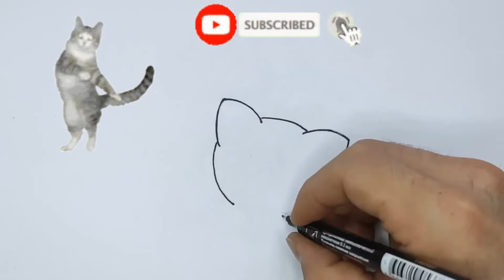How to Draw a Cat Easy 🐾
HOW TO DRAW A CAT EASY STEP BY STEP